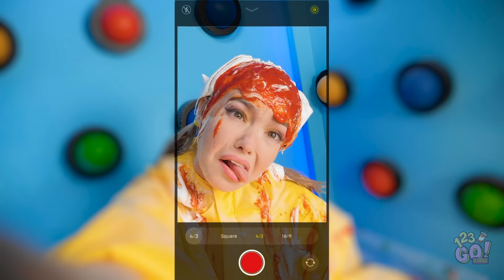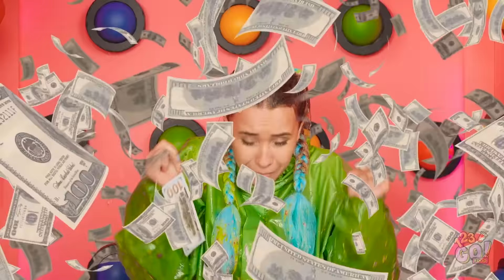1000 MYSTERY BUTTONS CHALLENGE || Only 1 Lets You Escape! 100 Layers of Food by 123GO! FOOD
Pressing buttons can be fun! Unless you don’t know what will happen after you do it.

Wish you had some mystery buttons to push? That money one would’ve been nice to pick first!